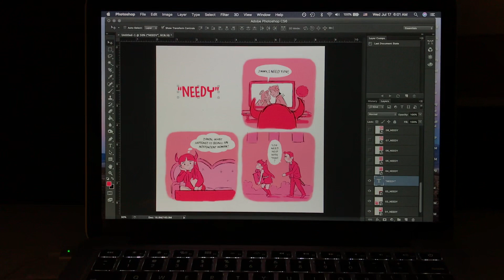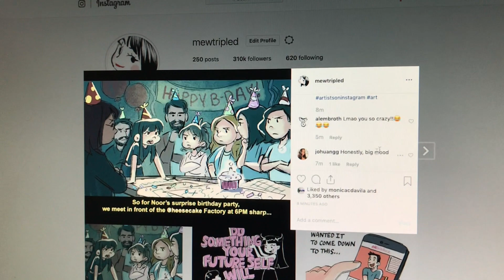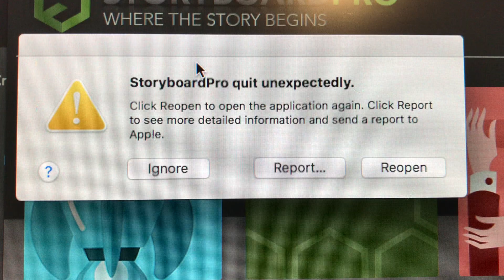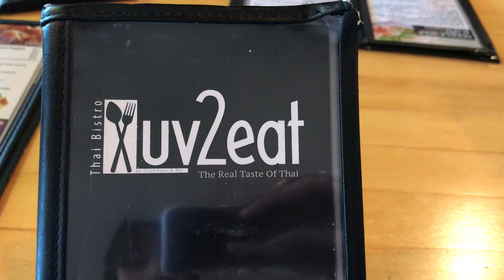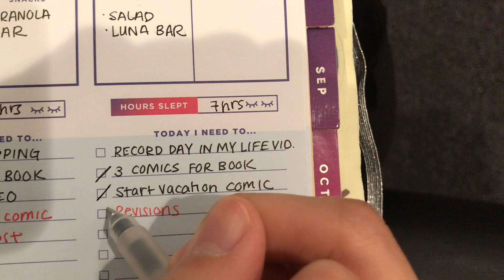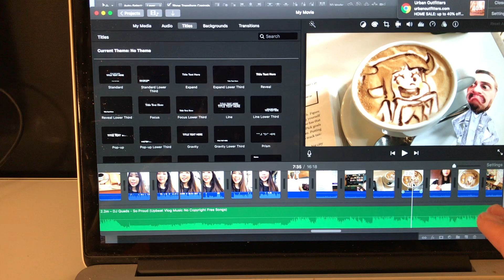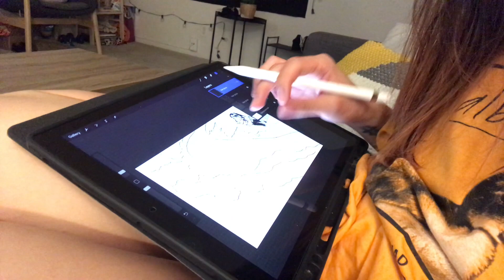A DAY IN MY LIFE